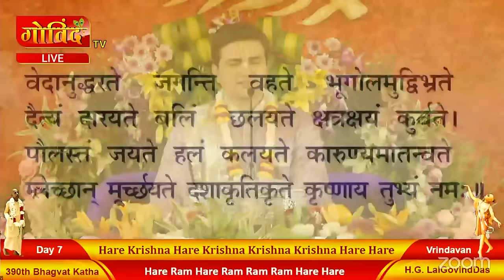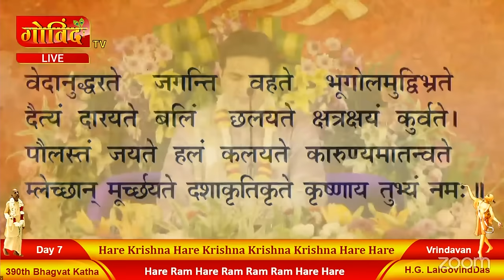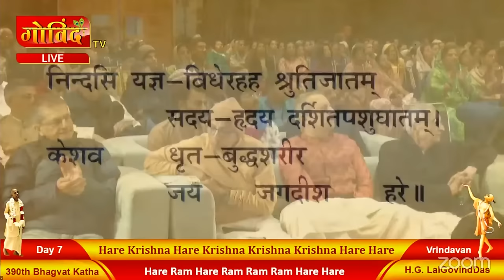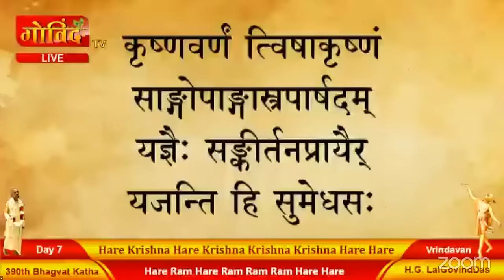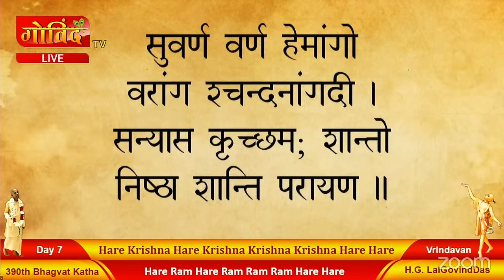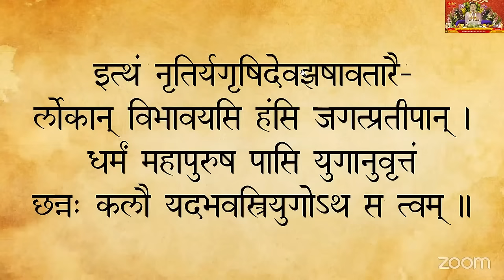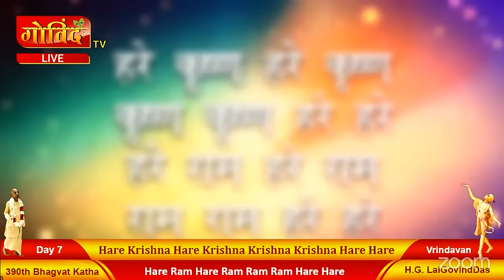🔴Live Day 7 - 390th Srimad Bhagavat Prem Yagya l Dashavtar | Vrindavan | LalGovindDas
●Important Notice ▶ Any use of Lal Govind Das content on any private or commercial channel other than this will be considered a copyrights violation.